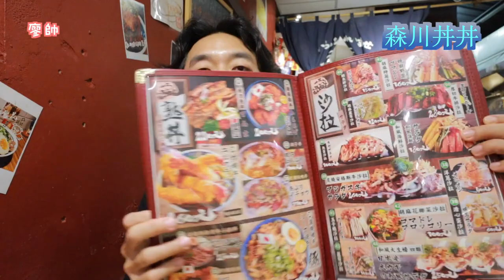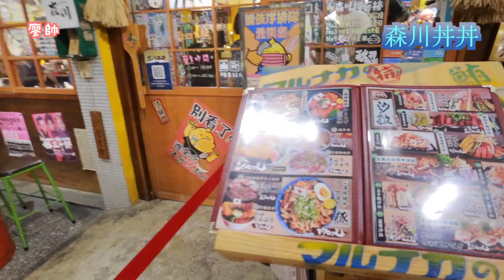海鮮丼飯就是有抵抗不了的魔力～森川丼丼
今天吃的是森川丼丼，生熟食丼飯專賣店。
裝潢風格非常的日式情懷，賣的菜色超級多的。
喜歡吃海鮮丼飯的你不要錯過喔。
『森川丼丼·梅亭橫町』
💡11:00-14:00～17:00-21:30
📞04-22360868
📍台中市北區梅亭街214號